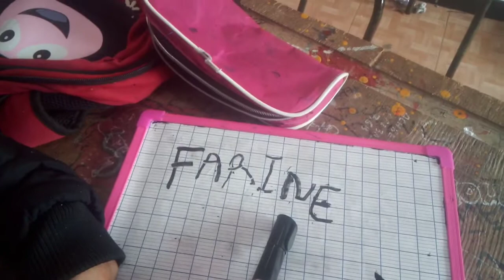iفرح طفلة عمرها 4سنوات تكتب FARINE